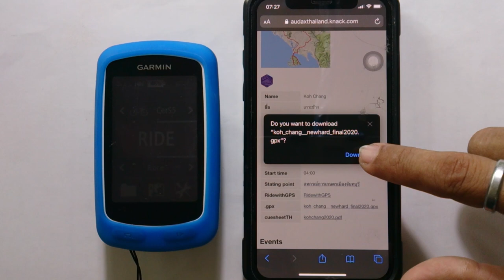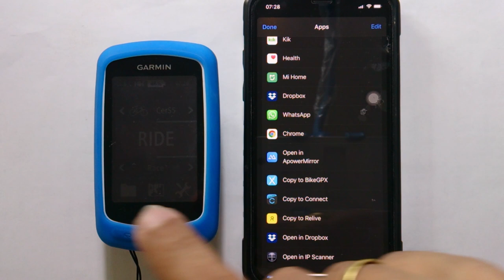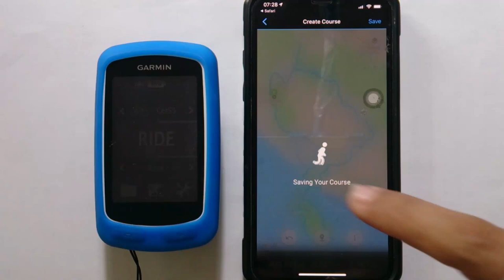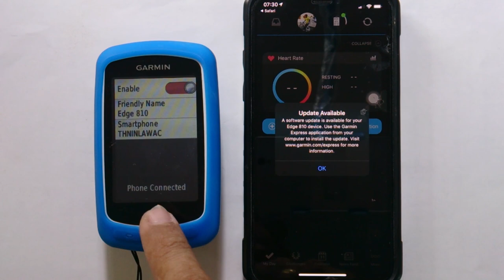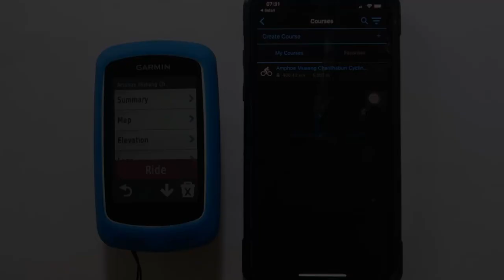โหลดเส้นทาง Garmin ด้วยมือถือ ง่ายๆเพียง 5 นาที | Cycling Traders Trick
ไม่ต้องต่อคอมพิวเตอร์ให้เสียเวลา ใช้ Mobile Phone มี่มี Garmin  Connect และเชื่อมต่อกับ Garmin อยู่แล้ว เพียงแค่นี้ก็สามารถนำเส้นทางปั่น ใส่ใน Garmin ได้แล้ว ง่ายๆในเวลาเพียงแค่ 5 นาที ใช้ได้ทุกรุ่่นที่เชื่อมกับ Mobile Phone ได้

Line : nchaiwat